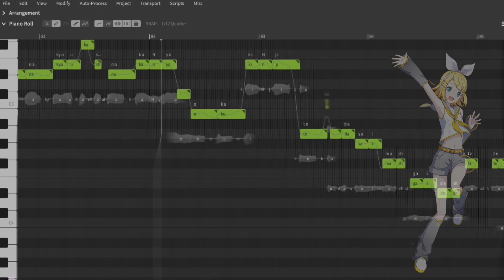【Kagamine Rin AI/ 鏡音リンAI】ミルククラウン・オン・ソーネチカ (Milk Crown on Sonechka)【RVC V2 カバー】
I felt like updating my channel with a small cover with rvc ai!

tuning: me! (and synth v auto tuning ofc)

(ps, sorry for video not being high quality.)